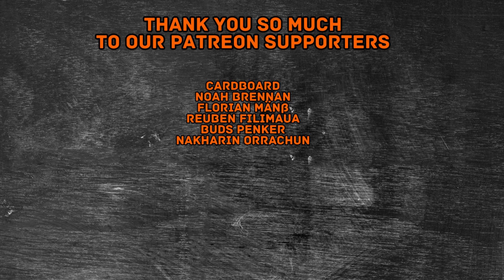Mushoku Tensei Season 2 Episode 22 Reaction! | PARENTS!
00:00 Intro
00:34 Reaction
19:19 After thoughts & Outro